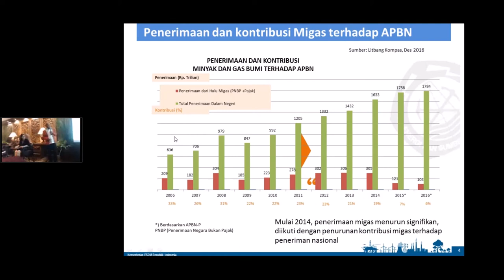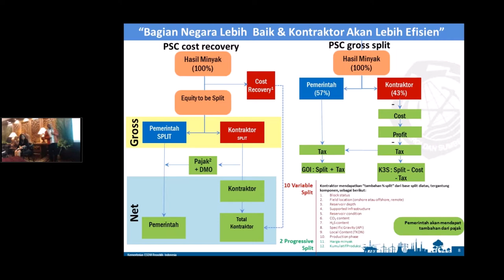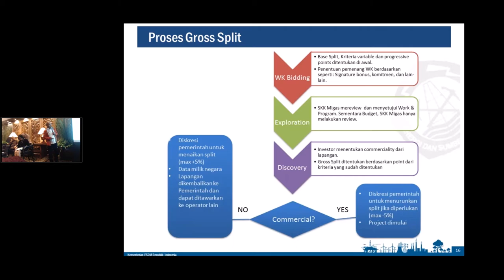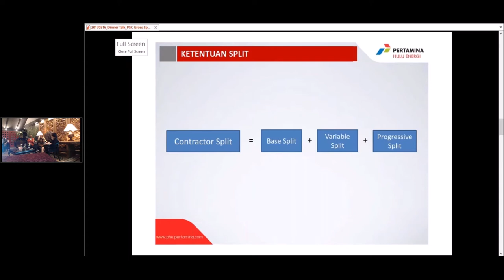Trailer : 30th Dinner Talk Series on Gross Split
Minister of Energy and Mineral Resources, Ignasius Jonan has issued new Ministerial Regulation No 8/ 2017 on oil and gas production sharing contract (PSC) based on gross split scheme to replace the previous cost recovery scheme. By applying the gross split scheme, the government will no longer cover the operating expenses of oil and gas contractors, thus releasing financial pressure on the state budget. Last year, for instance, the cost recovery limit was initially set at USD 8.4 Billion, but then it ended up to USD 11.4 Billion.

Minister Ignasius Jonan said that by applying the gross split scheme, upstream oil and gas projects are expected to be more efficient as contractors will be free to determine the technology and the most efficient operation. Bureaucratic procedure will also be much more simplified. All of these are expected to attract more investment into the upstream sector. According to the new regulation, the base split from oil for the government is set at 57 %, and 43 % for the contractor, while government’s base split from gas is 52 % and 48 % for the contractor.

The 1st PSC block being applied of the Gross Split scheme is the Offshore North West Java (ONWJ) with the signing by the government on 18 January 2017, assigning the entire contract to the block’s previous operator PT Pertamina Hulu Energi ONWJ (PHE ONWJ), subsidiary of state-owned oil and gas firm PT Pertamina (Persero).

Looking at this situation whereby public and stakeholders are eager to understand the the application and implication of gross split scheme to other blocks new awards as well as extension, Energy Nusantara on its 29th Dinner Talk series, featuring Gross Split theme with SKK Migas and PT Pertamina Hulu Energi (PHE).